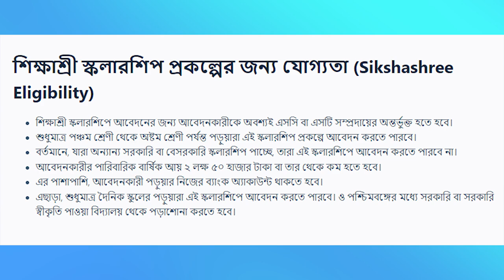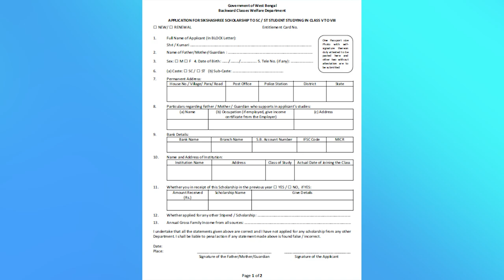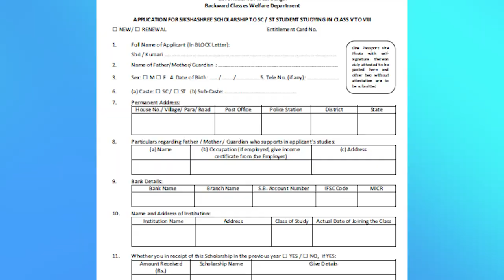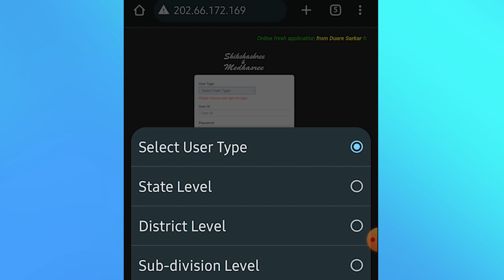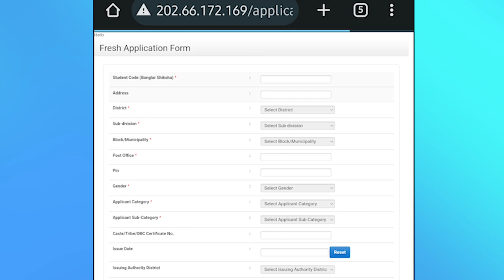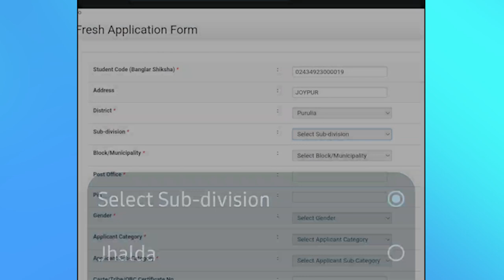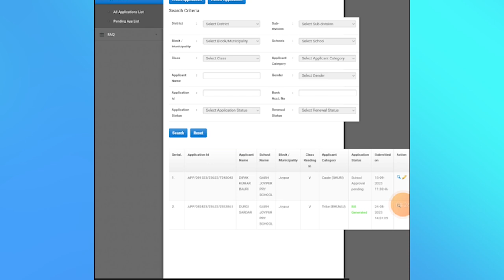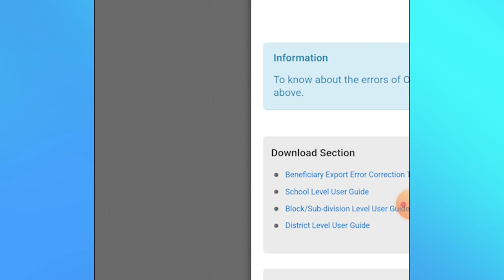শিক্ষাশ্রী প্রকল্পের আবেদন মোবাইল থেকে কিভাবে হবে | Sikshashree Scholarship Application 2023 UPDATE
শিক্ষাশ্রী প্রকল্পের আবেদন মোবাইল থেকে কিভাবে করবেন ?
How to apply for Sikshashree Scholarship 2023 from mobile phone ?

শিক্ষাশ্রী প্রকল্পের ফর্ম (Sikshashree Scholarship Form PDF Download)
          Sikshashree Scholarship Form (Bengali)

বাংলা ভাষায় অনলাইন আবেদন, শিক্ষা জগতের খবরাখবর, নিয়োগ সংক্রান্ত খবর, বিজ্ঞানের জানা অজানা তথ্য ও আধুনিক টেকনোলজি সম্বন্ধে জানার জন্য চ্যানেলটির সঙ্গে থাকুন।

click study,clickstudy,clickstudy education,e learning platform,online tutorial,bangla tutorial,online learning,elearning,how to apply for sikshashree scholarship from mobile,how to apply for sikshashree scholarship 2023,sikshashree scholarship online apply,sikshashree scholarship form fill up,sikshashree scholarship,sikshashree scholarship application form,sikshashree scholarship apply from mobile,west bengal scholarship 2023